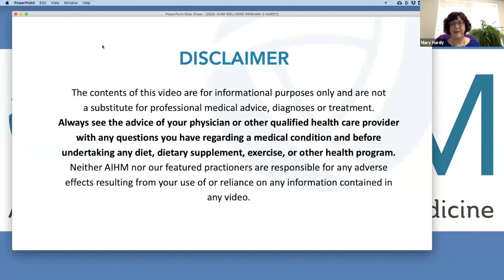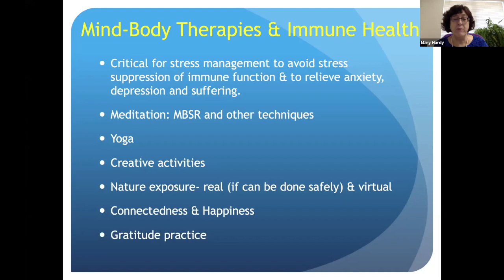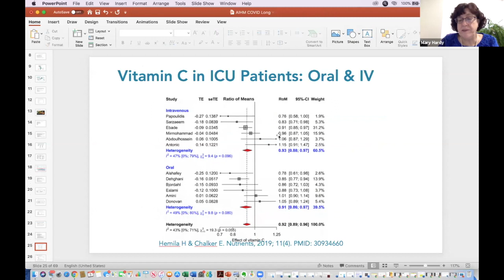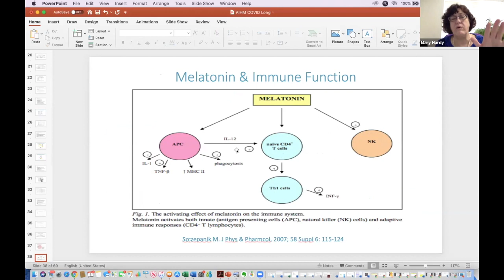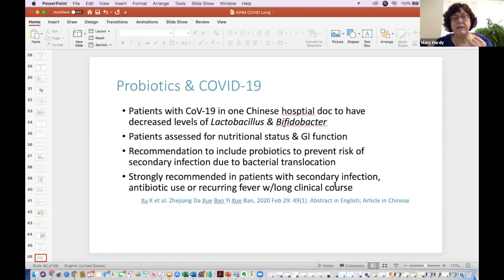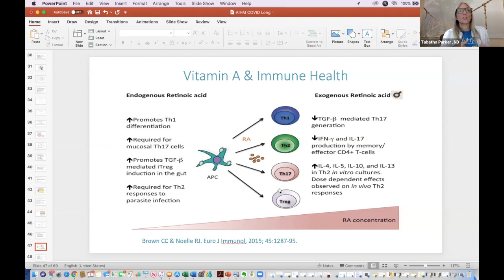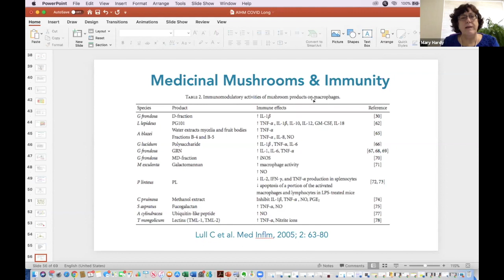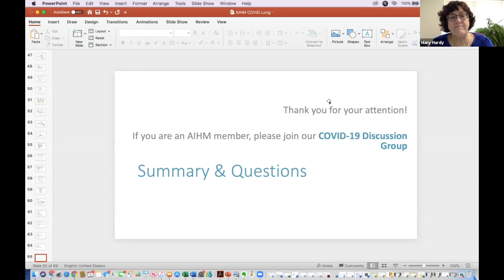AIHM Wellness Webinar | Mary Hardy, MD | Integrative Medicine in the age of COVID-19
Join Dr. Mary Hardy, MD to learn about immune support and some of the challenges we face with COVID-19.

Mary Hardy founded the Integrative Medicine Clinic at Cedars-Sinai in LA.  She has extensive experience in evaluating evidence base for the efficacy and safety of CAM.  She served on and chaired several United States Pharmacopeia (USP) expert committees and was the recent past Medical Director of the Simms/Mann-UCLA Center for Integrative Oncology.  Dr. Hardy is the past Co-Director of Integrative Medicine Health and Wellness Program at the Venice Family Clinic, the largest US free clinic.  Here current research interests include reviewing the evidence for the safety and efficacy of natural therapies, especially botanicals.  She is currently a faculty member of the AIHM Fellowship and teaches several courses on Herb-Drug Interaction and Botanical Medicine.